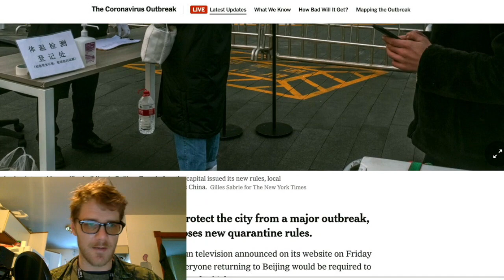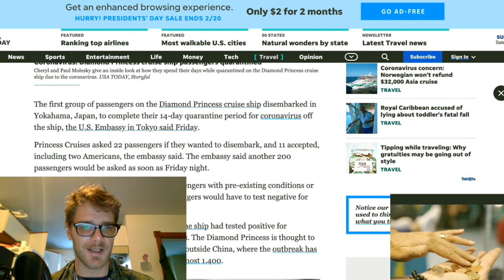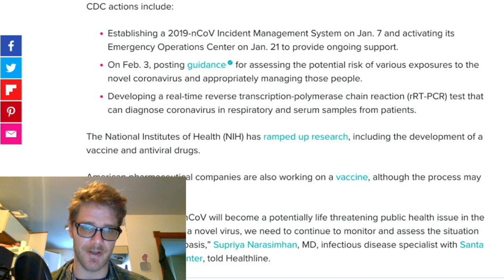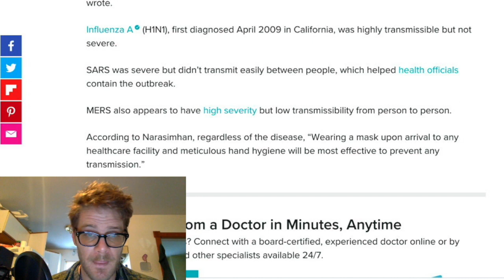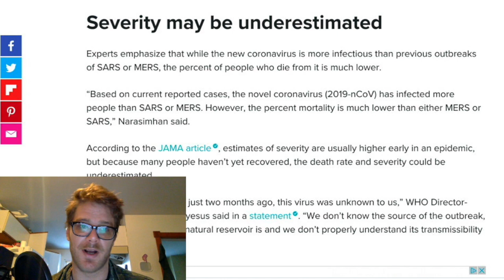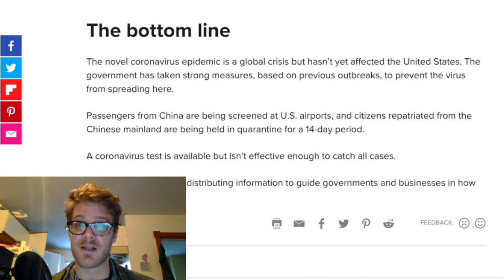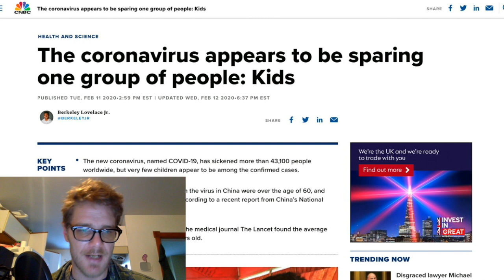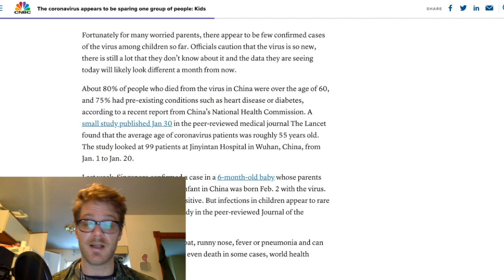COVID 19 Coronavirus is Very Serious, But There is Some Good News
Beijing Sets Stringent New Quarantine Rules

Fifth case of coronavirus confirmed in B.C.